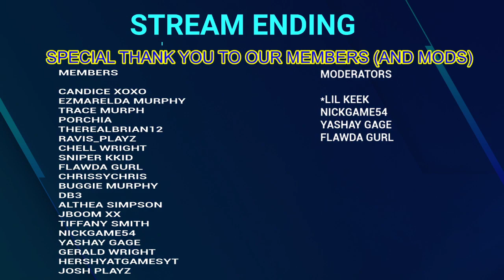Roblox Flee the Facility Live Stream - HOW WE BARELY ESCAPED THE BEAST!!! (Flee Friday)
Come join in on the live stream today playing Flee The Facility on ROBLOX!! Pictured above are two of GWL members: Biggie and Ezzie. You can be featured in a thumbnail!